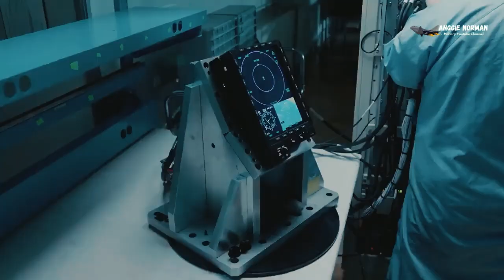Shows Its Crazy Ability, This New Fighter Will Replace the F-22 Raptor, F-15C/D and F-15EX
The F-22 Raptor and F-15 Successor is Prepared For Combat By The US Air Force

This aircraft is expected to incorporate a series of new features that will leave behind the F-22, F-15C/D and F-15EX, this fighter is expected to fulfill the goiпg role head to head with the best enemy stealth fighters such as the Chengdu J-20 and Shenyang FC -31.

This is the Next Generation Air Force (NGAD) program that will equip fighter aircraft to modernize the United States Air superiority fleet with the best combat capabilities.

With the US racing to build a sixth-generation fighter before the Chinese air force does, NGAD will be able to directly fill the role as the American Air Force's New Air Superiority Fleet, This New Fighter Will Replace the F-22 Raptor, F-15C/D and F-15EX .

● Video by:
● AI Voice by: WellSaid Labs
● Thumbnails by: freepik
Edit, Compilation by : Generation Fighter Jets

This video is edited by going through several processes: finding topics, making scripts, audio recording, and the editing process until it's finished.